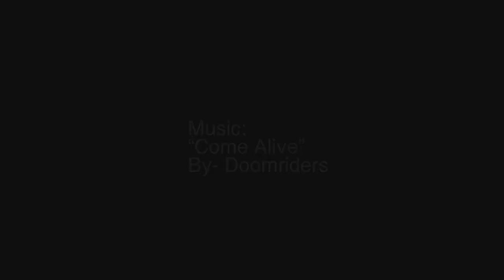Painting Time Lapse by James Colceri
Time Lapse video of painting by Tattoo Artist James Colceri.  over 9 hours of footage sped up/cut down to 4:50.
Song "Come Alive" by Doomriders, off the Darkness Come Alive album
Painting is 11 3/4" x 36" on hot press Arches watercolor paper. Mixed media.